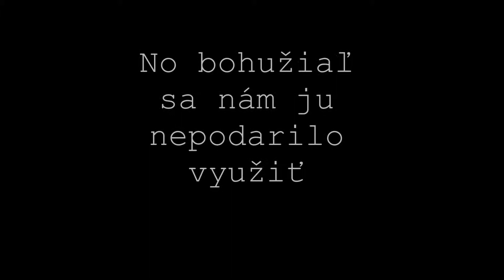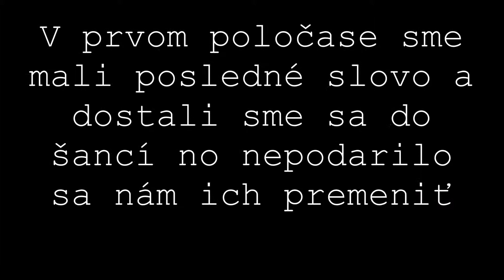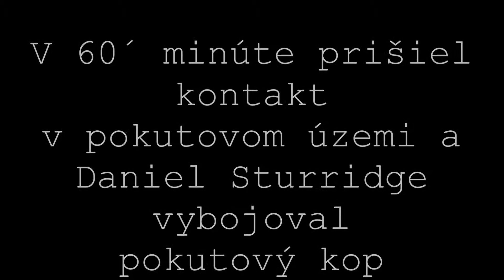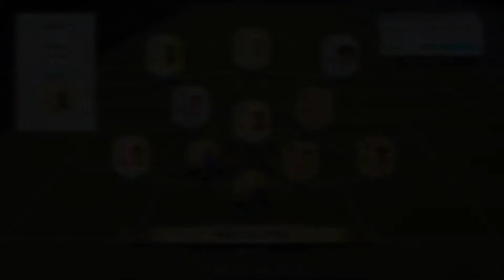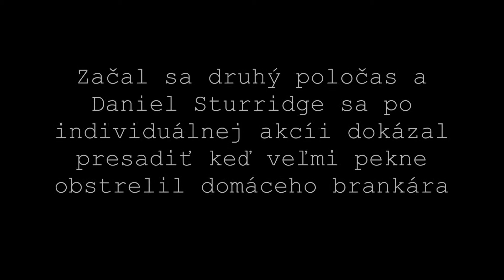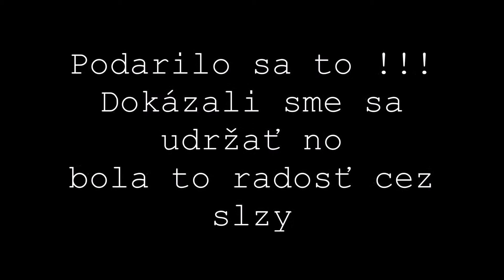FIFA 16: 2. Divízia